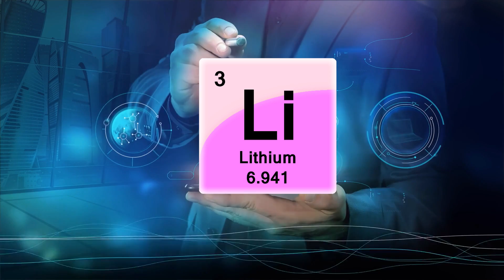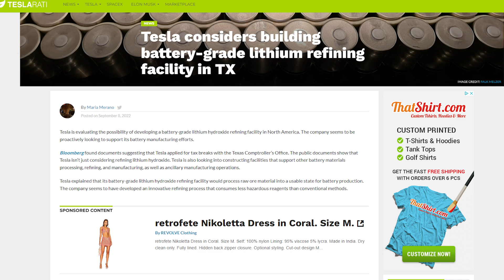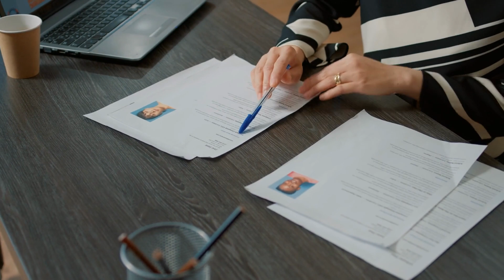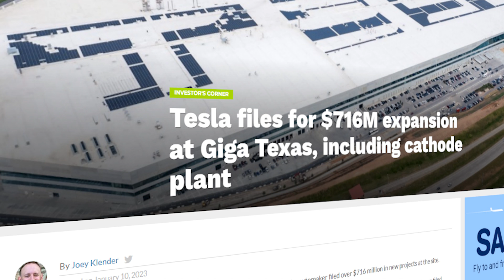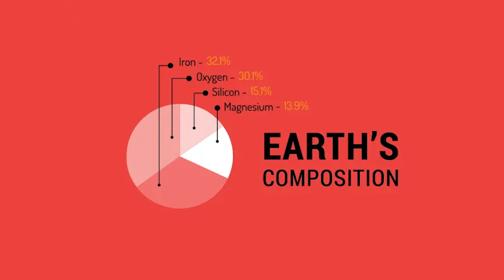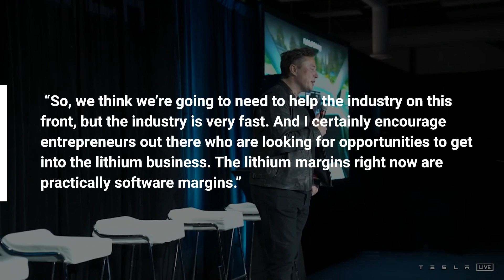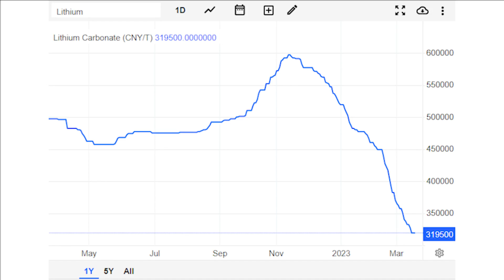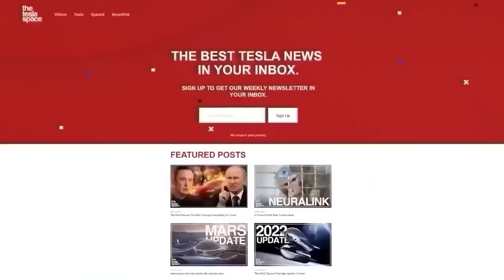Tesla Announces New Lithium Giga Refinery!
Last video: The Real Reason Elon Musk Is Developing His Own ChatGPT!